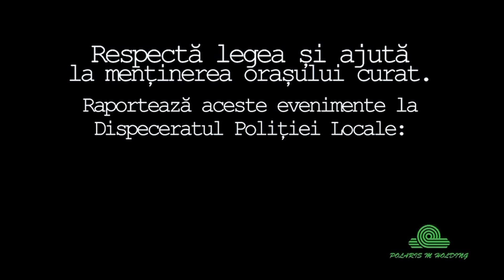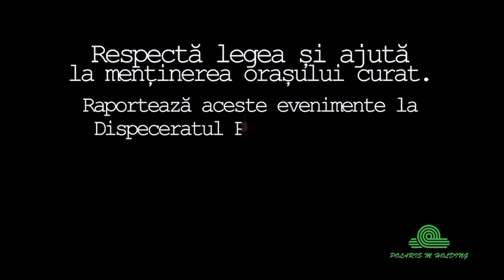George Măndilă: Constanța trebuie să participe financiar la promovarea turismului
Președintele Organizației de Management al Destinației Mamaia – Constanța, George Măndilă, este invitatul jurnalistului Cristian Hagi în ediția de astăzi a emisiunii „Punctul pe i”, în care a vorbit despre bilanțul sezonului estival 2024. Una dintre ideile interesante ridicate de acesta este necesitatea introducerii unei taxe de promovare pe care să o plătească o parte din societățile comerciale din municipiul Constanța. În opinia sa, Constanța trebuie să participe financiar la promovarea turismului.